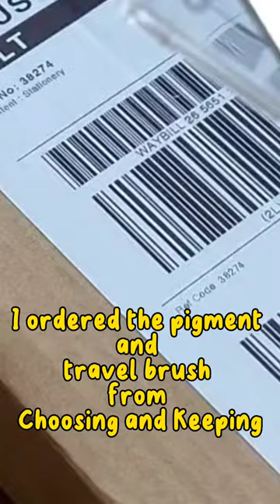Unbox the pigment and travel brush from choosing keeping🥰